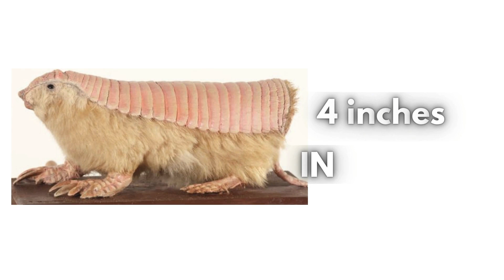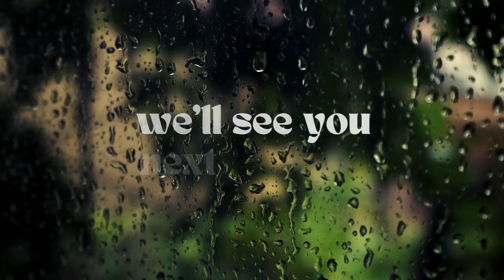The Weirdest Animals in the World: Bizarre Creatures You Won't Believe Exist - Just Animals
Welcome to "Just Animals", the channel where we explore the amazing and fascinating world of animals. Today, we're going to take a look at some of the weirdest animals in the world, bizarre creatures that you won't believe exist. From animals that look like they're from another planet to creatures that can transform their bodies in incredible ways, the animal kingdom never ceases to amaze us. So let's get started and explore some of the strangest creatures on the planet.

► The Blobfish.
► The Aye-Aye.
► The Star-Nosed Mole.
► The Axolotl.
► The Naked Mole Rat.
► The Pink Fairy Armadillo.
► The Fossa.
► The Narwhal.
► The Sea Pig.